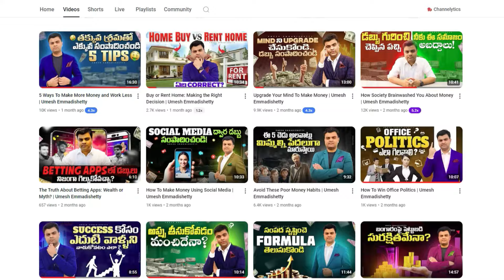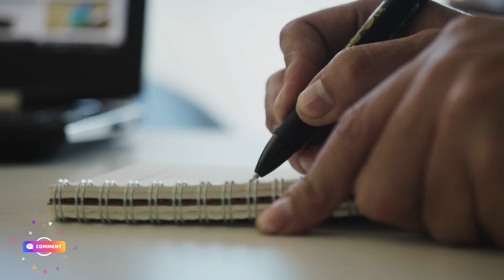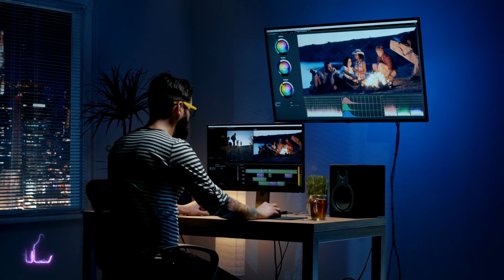How To Sell Anything to Anyone | Umesh Emmadishetty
My accessories:
Shure Mic
Logitech Camera
Gaming Chair

In this video, you'll discover the best sales closing techniques and strategies that will help you sell anything to anyone. Whether you're in direct selling telugu or looking to improve your selling skills, this guide is packed with practical selling strategies that will take your sales game to the next level.

Learn how to sell effectively, understand the sales psychology behind convincing customers, and master the art of how to close deals. We’ll cover persuasion techniques, high-ticket sales, and negotiation skills that can help you increase sales and close more deals.

Whether you're a beginner or an experienced professional, these effective sales techniques will show you how to sell more, use influence and persuasion, and develop sales tactics that work in any situation. Get expert sales tips on how to convince customers and succeed in selling to clients with ease.

This video is perfect for anyone looking to master sales, especially if you're interested in selling in telugu. Learn how to close sales confidently and turn prospects into loyal customers!